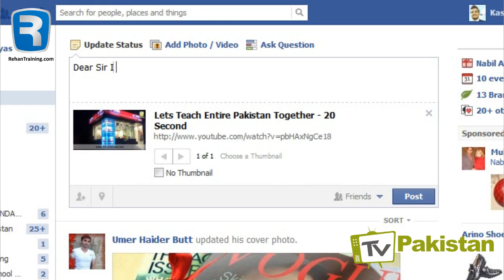Entrepreneurship for Engineers and Technologists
This video is for Entrepreneurship for Engineers and Technologists.

Sir Rehan Allahwala giving his guidance in this video for engineers and technologists for entrepreneurship, if you want to be an entrepreneur, please watch this video also share with your friends.